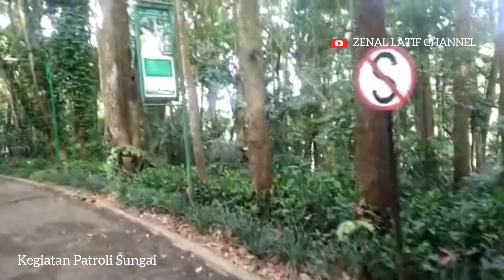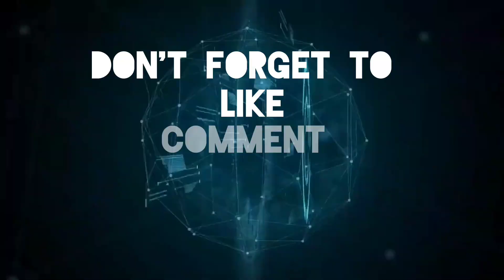Kegiatan Patroli Sungai di Taman Hutan Ir.Juanda Bandung